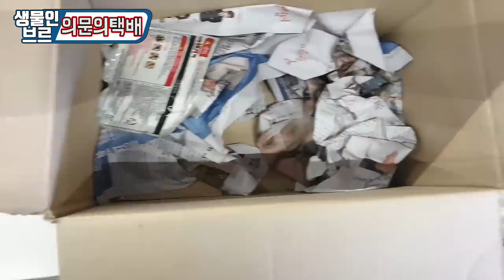의문의택배2탄)불안한데.."이런거 보내지마세요"가 아니라 대박!! [정브르]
와 저는 처음에 당황스러웠지만 믿고 찾으러 갔는데 ㅋㅋㅋㅋ 이런 행운이 있을줄이야.. 이런 선물은 처음받아봅니다.
3~4년 키우신거라고 하시던데...후후후